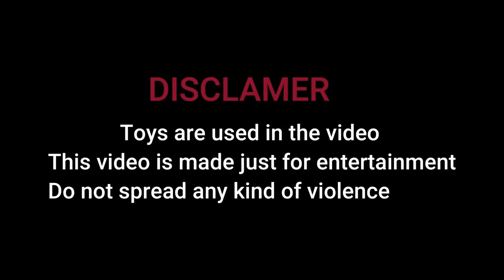DAKAITl डकैत || Rockstar Vines ||Mani miraj vines || Comedy video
DAKAITl 2 || डकैत 2 Rockstar Vines ||Mani Meraj vines Comedy video ...